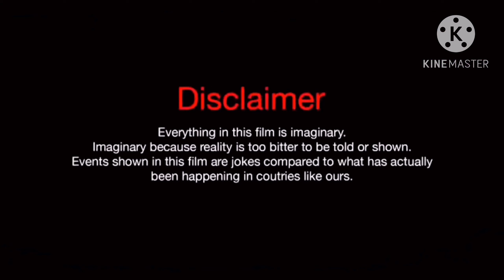చాక్లెట్లు తింటున్నారా జాగ్రత్త || Are You Eating Chocolates ?